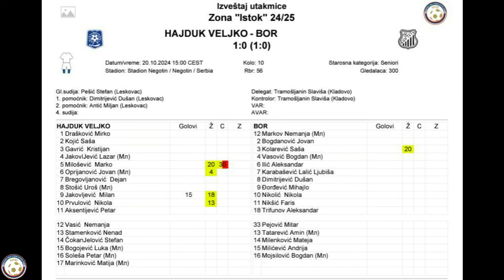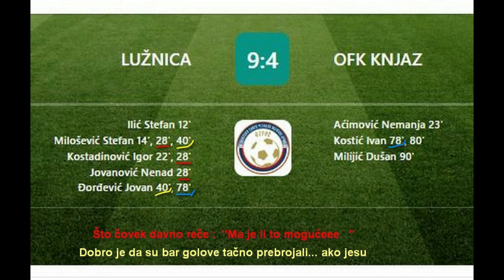Zona Istok 2024/25 10.kolo - Svi golovi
Korektni komentari su dozvoljeni,posle pregleda biće vidljivi.
       Računari i oprema:  Procesor AMD AM4 Ryzen 7 3700X 3,6GHz BOX;  Grafička kartica PHANTOM GAMING RADEON RX560 2G (14CU);  Matična ploča GIGABYTE AM4 X570 GAMING X IE/DDR4/SATA3/GLAN/7.1/USB3.1 ; Ram memorija  DIMM DDR4 2x8GB 3200MHz CL 16 KINGSTON HYPER X PREDATOR HX432C 16PB3K2/16;
 SSD  M2 512 GB SAMSYNG 970 PRO V-NAND NVMe 3500/2300 MB/S MZ- V7P512BW ; Monitor 23.8" BENQ BL 2480 IPS, 1920X1080 (FULL HD) 5ms ; Napajanje  THERMALTAKE SMART RGB 500W PS-SPR - 0500NHSAWE ; Kućište  MS INDUSTRIAL HUNTER ; Tastatura LOGITECH K120
        Lap top  TOSHIBA SATELLITE C660D-1GJ SSD 480GB ,RAM 8GB  i  DELL LATITUDE E 7250.
        Kamere  SONY  HXR-NX5 E i SONY HDR-CX240E. Stativi COMAN DX 16L i HAMA
        Foto aparat  Nikon Z50
        Enkoder za  live strim HEVC H.265 MPEG4 H.264 HD Wireless WIFI HDMI IP Encoder for IPTV Live Streaming Broadcast HDMI Video SRT RTMP RTMPS RTSP
 Server.
         Ruter mobilni net  HUAWEI E5785-92C
         USB VIDEOGRABBER  UVG01
Još po neki uređajčić i "milion" kablića